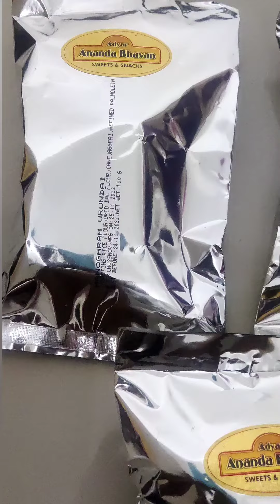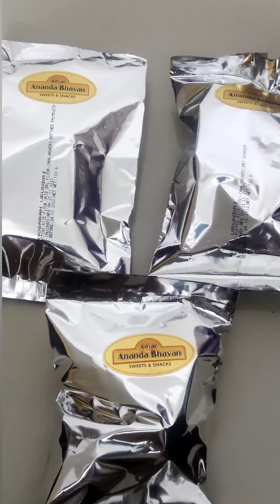A2B Special Bucket Sweets